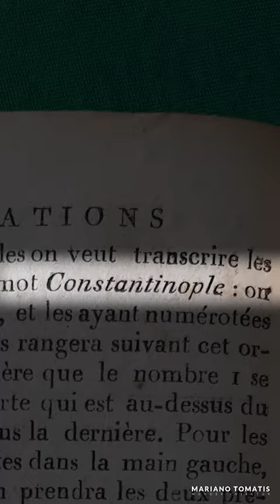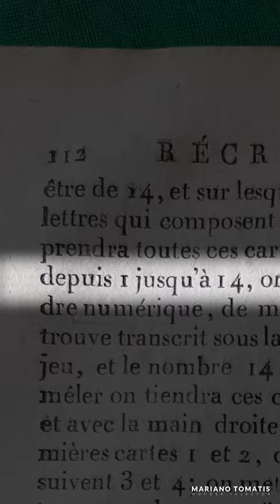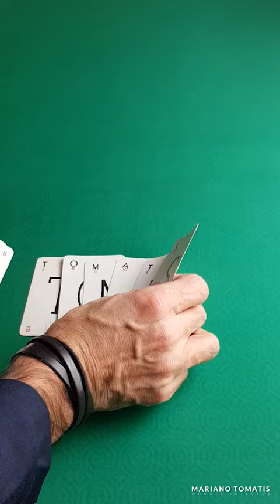Il miscuglio di Napoleone - Mesmer in pillole 062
Fai apparire il messaggio che desideri usando un miscuglio della fine del Settecento: è una delle magie di Edmé-Gilles Guyot.
Puntata di lunedì 26 ottobre 2018.